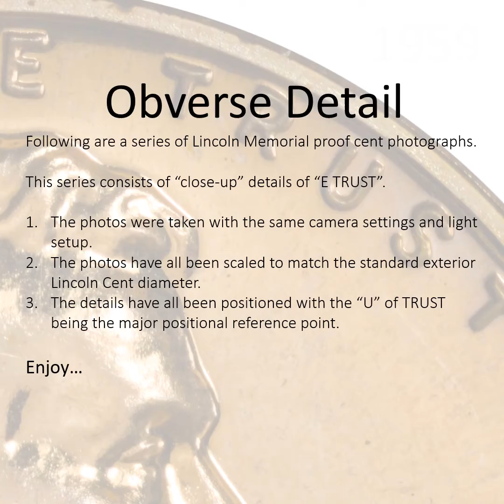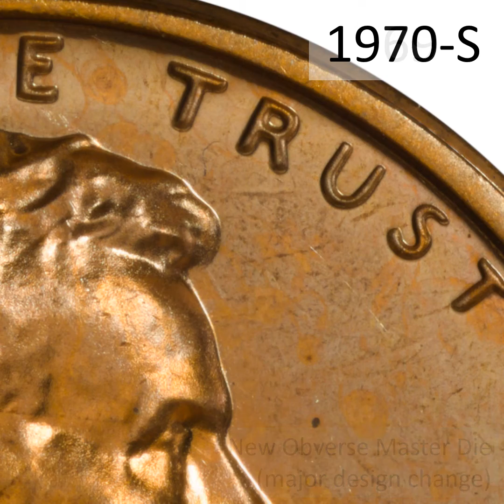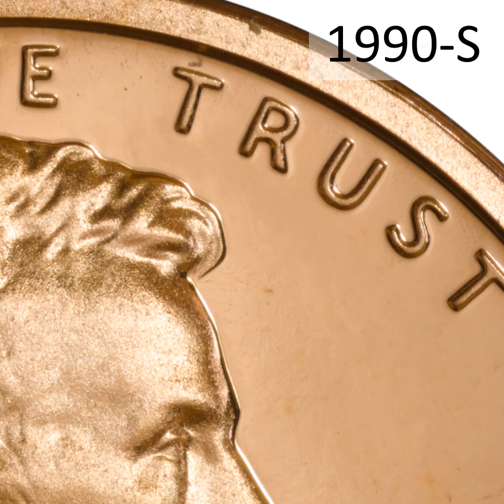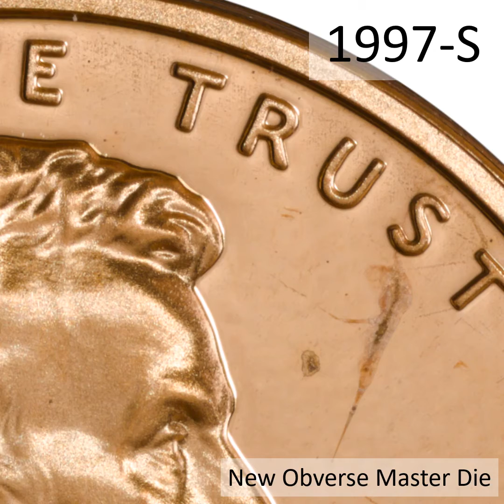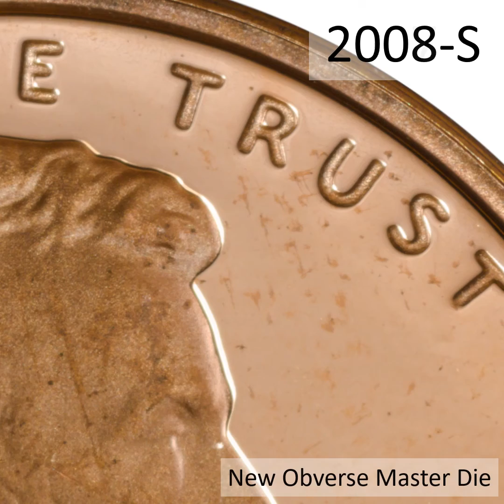Memorial Proof Obverse Study "E TRUST"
This is a video showing the changes in the Lincoln Memorial cent (proofs only) over the years.  It is a close-up of "E TRUST" and covers all the years of production from 1959 through 2008.